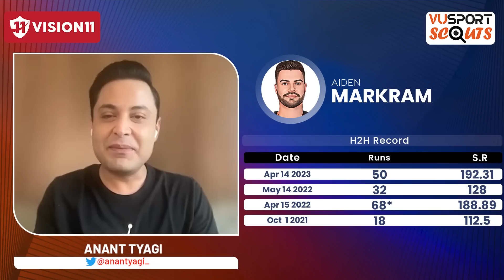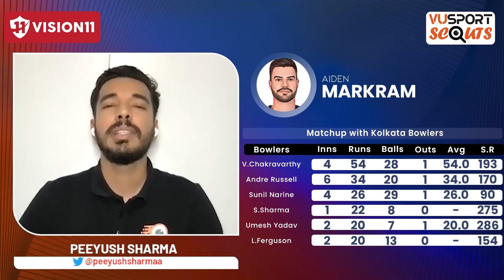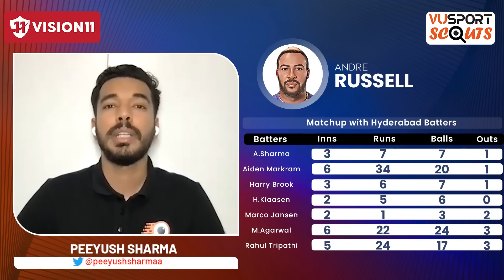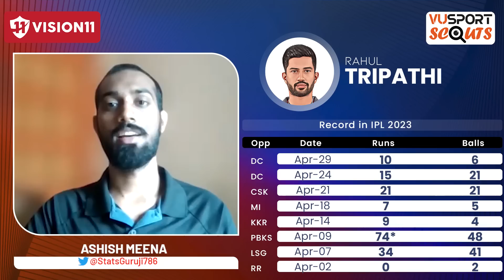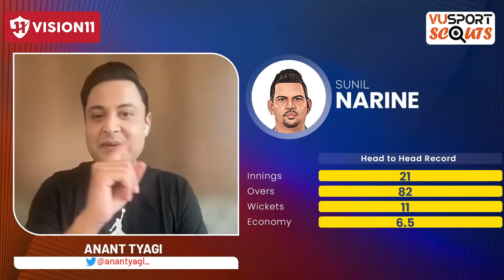SRH vs KKR Fantasy Cricket Prediction ft Peeyush Sharma | Hyderabad vs Kolkata| VUSportScouts Ep.184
VUSPORT SCOUTS for IPL 2023: SRH vs KKR Match Prediction | Sunrisers Hyderabad vs Kolkata Knight Riders Fantasy Cricket Tips featuring Peeyush Sharma, Anant Tyagi & StatsGuruji!!

Watch the exciting IPL 2023 match between Sunrisers Hyderabad vs Kolkata Knight Riders. VUSport Scouts is back to help you with the latest match predictions and fantasy picks featuring our scouts Peeyush Sharma, Anant Tyagi & StatsGuruji! In this preview, we analyze the teams, discuss their strengths and weaknesses, and make predictions for the upcoming match. We also provide fantasy cricket tips to help you make the best fantasy team for this match.

Get the ultimate cricket experience with VUSport app! Stay up-to-date with live match updates, accurate predictions, and in-depth analysis. Customize your notifications and never miss a match again. Take your cricket fandom to the next level!

Timeline:
0:00 - SRH vs KKR Fantasy Prediction
4:12 - SRH vs KKR Top Picks
9:38 - SRH vs KKR High Risk High Reward
12:31 - SRH vs KKR Player to Avoid
16:09 - SRH vs KKR Base Team